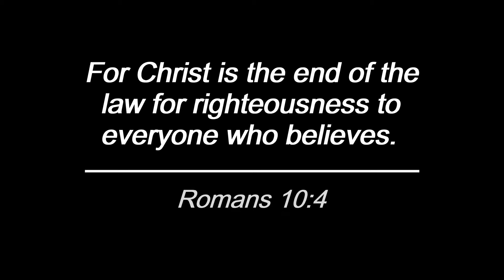Beans with Papaya and Bunga ng Malunggay | Simply Jackie